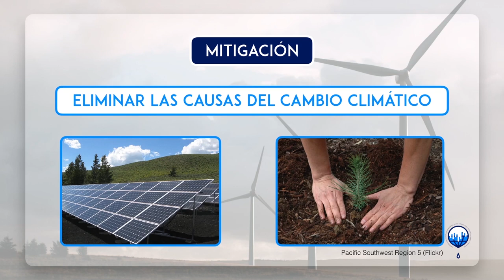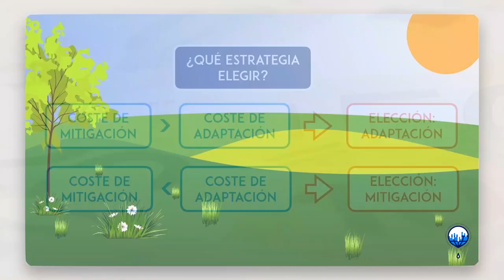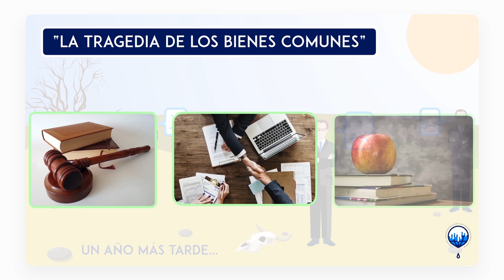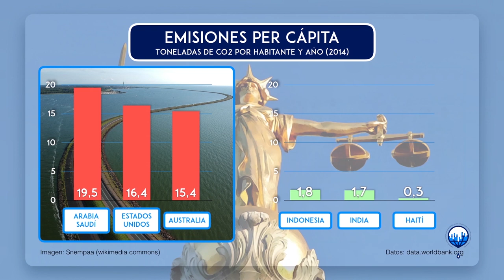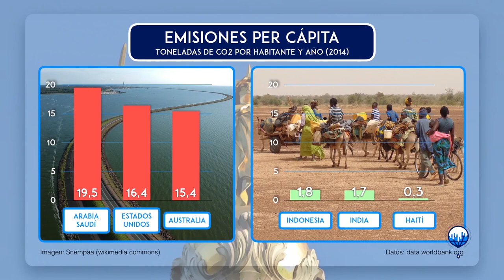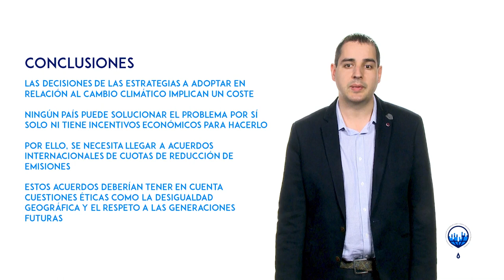ClimaMooc_INTEF - Concienciación cambio climático | Unidad 6 - 6.1. ¿Qué hacer desde la educación?